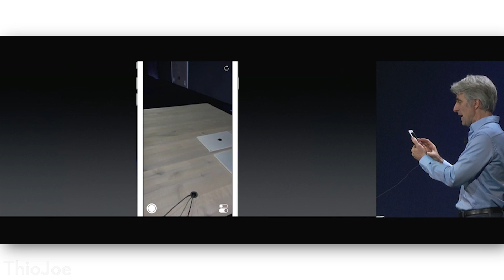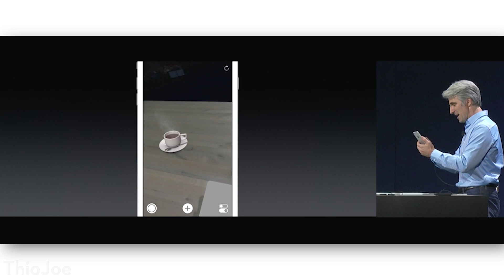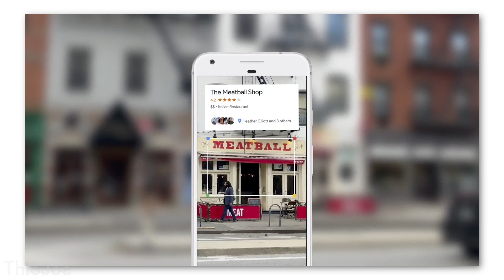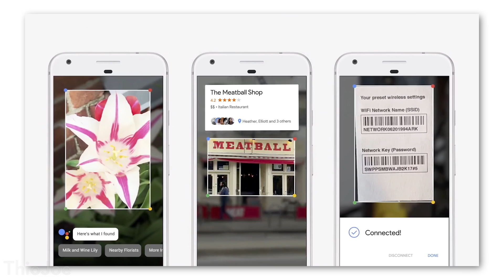Why Augmented Reality is the Future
Could it change the way we see the world forever?

Virtual Reality and Augmented reality are right now considered separate technologies. But I think in the future, both of these will eventually merge so that augmented reality can basically act as both.  Augmented reality typically refers to adding some virtual parts to the current environment, while virtual reality means replacing the real environment completely. But at some point, augmented reality glasses would be able to do both. When that happens, we may see augmented reality everywhere, from walking down the street, to driving, to even creating our smart homes.